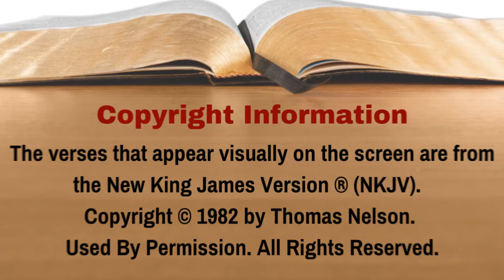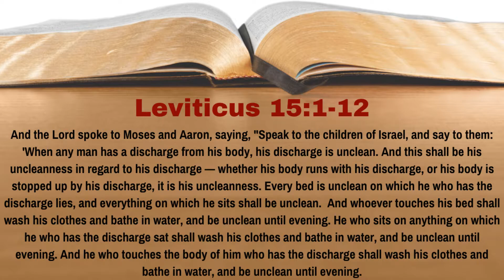What Would Become Unclean If a Man Had a Bodily Discharge? [Leviticus 15:1-12][Lesson 50][WTTB]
Chapter 15 is going to talked about some rather uncomfortable topics, but ones that need to be discussed, but will be discussed delicately.  The topic is still uncleanness under the Law.  The first section deals with uncleanness that comes from a man who has a bodily discharge.  What becomes unclean when this happens?  In Lesson 50 of our study of Leviticus we learn the answer to this question.